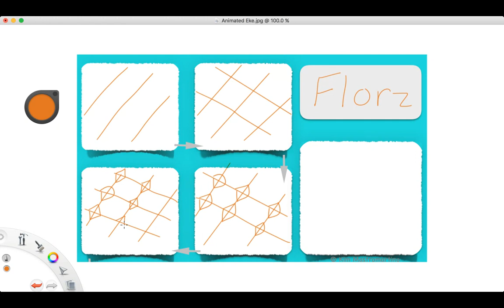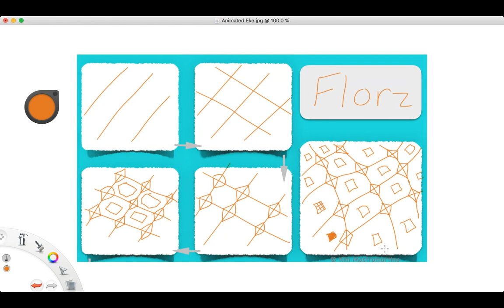Animated Florz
A to Zentangle Inspired Art .Free online mini course for more patterns and relaxing drawing. Kim Mastromartino Line Design